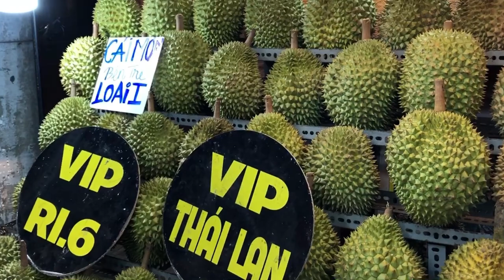Kỹ năng khui sầu riêng bật thầy của cao thủ Việt Nam |Street Food Sai Gon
ĐC:592 Trường chinh , P.13, Tân Bình
ĐT đặt hàng: A Hiếu :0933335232
© Copyright by Street Food Sai Gon